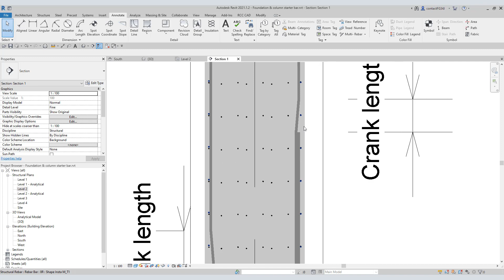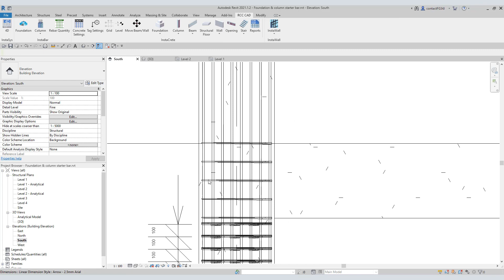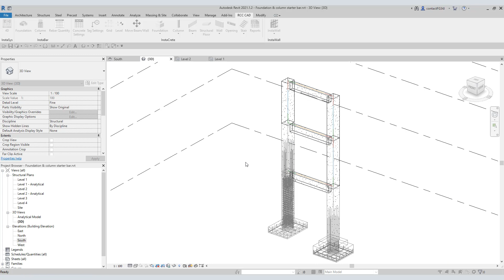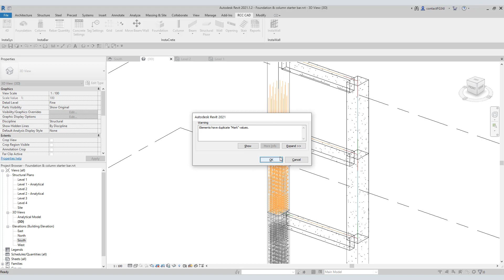InstaBar-Revit plug-in Instar places rebars into foundations & columns according to the user inputs.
Ultimately, what a structural designer aims? He aims to put certain kilos of steel into the concrete structure to counter the load.
The column tool In the Revit plug-in Insta-Bar exactly does that.
This tool has a set of 10 sub tools. Using these tools, the structural designer can achieve the desired strength for the column.
Today we are going to see the working of the first two tools.